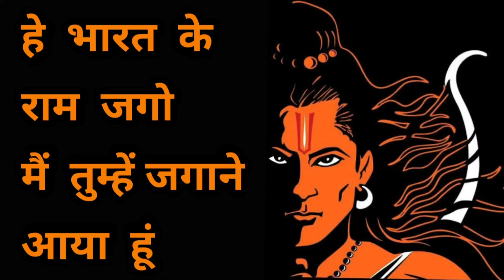Hey Bharat Ke Ram Jgo | हे भारत के राम जगो । Robin | Talk with Robin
Lyrics Credit By :- Late Shri Shyam Sundar ji Rawat
Voice : R😊BIN

भारत के राम जगो मै तुम्हे जगाने आया हूँ,
और सौ धर्मो का धर्म एक बलिदान बताने आया हूँ !

सुनो हिमालय कैद हुआ है दुश्मन की जंजीरों में,
आज बतादो कितना पानी है भारत के वीरों में |
खड़ी शत्रु की फौज द्वार पर आज तुम्हे ललकार रही
सोए सिंह जगो भारत के, माता तुम्हें पुकार रही |

रण की भेरी बज रही, उठो मोह निंद्रा त्यागो!
पहला शीष चढाने वाले माँ के वीर पुत्र जागो!
बलिदानों के वज्रदंड पर देशभक्त की ध्वजा जगे
रण के कंकर पैने हैं, वे राष्ट्रहित की ध्वजा जगे
अग्निपथ के पंथी जागो शीष हथेली पर रखकर,
और जागो रक्त के भक्त लाडलों, जागो सिर के सौदागर |

खप्पर वाली काली जागे, जागे दुर्गा बर्बंडा!
रक्त बीज का रक्त चाटने वाली जागे चामुंडा
नर मुण्डो की माला वाला जगे कपाली कैलाशी
रण की चंडी घर घर नाचे मौत कहे प्यासी प्यासी…
‘रावण का वध स्वयं करूंगा!’ कहने वाला राम जगे
और कौरव शेष न बचेगा कहने वाला श्याम जगे!

परशुराम का परशा जागे, रघुनन्दन का बाण जगे,
यजुनंदन का चक्र जगे, अर्जुन का धनुष महान जगे|
चोटी वाला चाणक जागे, पौरुष परुष महान जगे,
सेल्युकस को कसने वाला चन्द्रगुप्त बलवान जगे|

हठी हमीर जगे जिसने, झुकना कभी न जाना,
जगे पद्मिनी का जौहर, जागे केसरिया बाना|
देशभक्त का जीवित झंडा, आज़ादी का दीवाना
रण प्रताप का सिंह जगे और हल्दी घटी का राणा|

दक्षिण वाला जगे शिवाजी, खून शाह जी का ताजा,
मरने की हठ ठाना करते विकट मराठों के राजा|
छत्रसाल बुंदेला जागे, पंजाबी कृपाण जगे
दो दिन जिया शेर की माफिक, वो टीपू सुलतान जगे|

कलवोहे का जगे मोर्चा जागे झाँसी की रानी,
अहमदशाह जगे लखनऊ का जगे कुंवर सिंह बलिदानी|
कलवोहे का जगे मोर्चा और पानीपत का मैदान जगे,
भगत सिंह की फांसी जागे, राजगुरु के प्राण जगे|

जिसकी छोटी सी लकुटी से संगीने भी हार गयी…बापू !
हिटलर को जीता, वो फौजे सात समुन्दर पार गयी|
मानवता का प्राण जगे और भारत का अभिमान जगे,
उस लकुटी और लंगोटी वाले बापू का बलिदान जगे|

आज़ादी की दुल्हन को जो सबसे पहले चूम गया,
स्वयं कफ़न की गाँठ बाँध कर सातों भांवर घूम गया!
उस सुभाष की आन जगे और उस सुभाष की शान जगे,
ये भारत देश महान जगे, ये भारत की संतान जगे |

झोली ले कर मांग रहा हूँ कोई शीष दान दे दो!
भारत का भैरव भूखा है, कोई प्राण दान दे दो!
खड़ी मृत्यु की दुल्हन कुंवारी कोई ब्याह रचा लो,
अरे कोई मर्द अपने नाम की चूड़ी पहना दो!

कौन वीर निज-ह्रदय रक्त से इसकी मांग भरेगा?
कौन कफ़न का पलंग बनाकर उस पर शयन करेगा?
ओ कश्मीर हड़पने वालों, कान खोल सुनते जाना,
भारत के केसर की कीमत तो केवल सिर है,
और कोहिनूर की कीमत जूते पांच अजर अमर है !

रण के खेतों में छाएगा जब अमर मृत्यु का सन्नाटा,
लाशों की जब रोटी होगी और बारूदों का आटा,
सन-सन करते वीर चलेंगे ज्यों बामी से फ़न वाला|
जो हमसे टकराएगा वो चूर चूर हो जायेगा,
इस मिट्टी को छूने वाला मिट्टी में मिल जायेगा|

मैं घर घर इंकलाब की आग जलाने आया हूँ !
हे भारत के राम जगो मै तुम्हे जगाने आया हूँ |